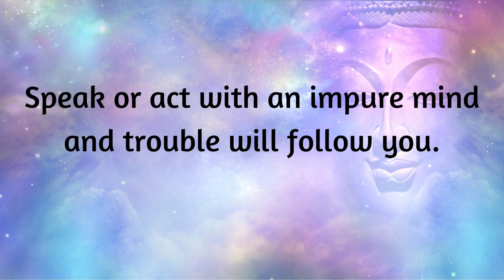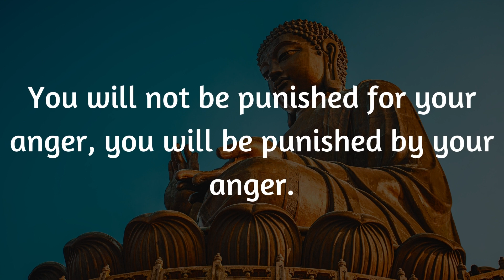Lord Buddha's most Inspirational Quotes